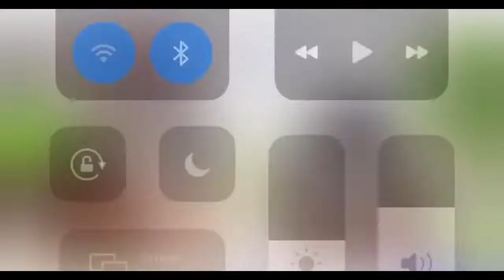Smacks or facts *with water* ft.my godsister 😂🔫💦